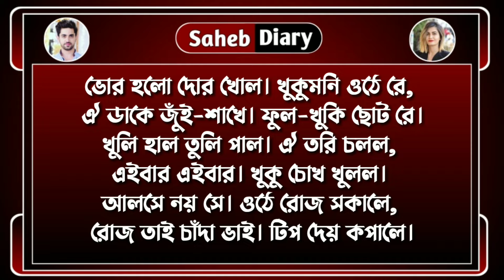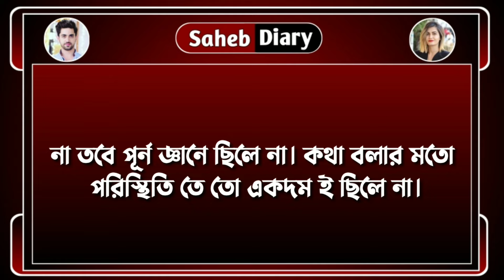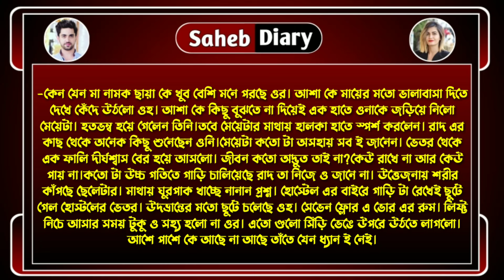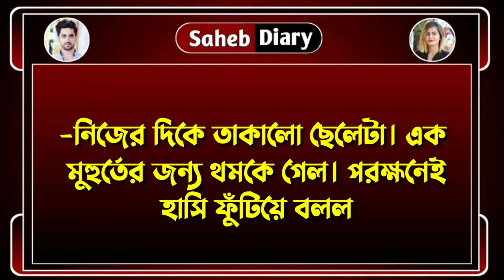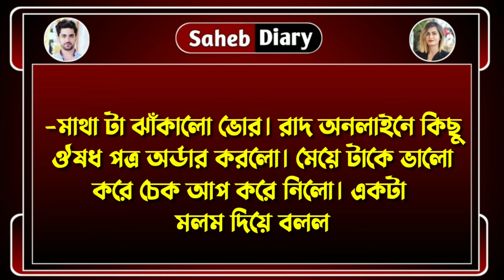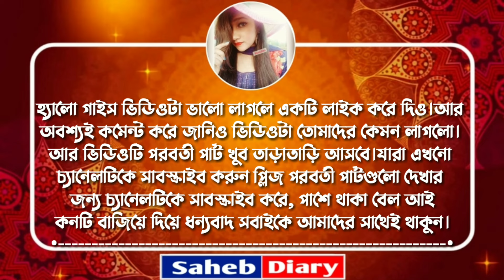চলো রোদ্দুরে - Part 16 // New Golpo 2024 // Voice : Samim, Shonalika